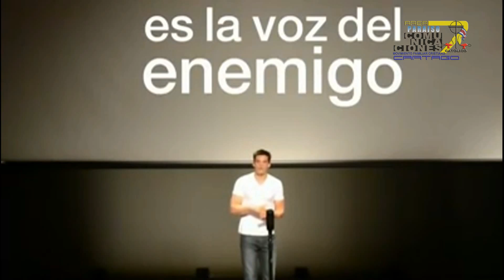LO QUE ERES MUJER...por MFC Area7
Como un ser humano único, diferente, hermoso...eso eres mujer, no lo olvides.